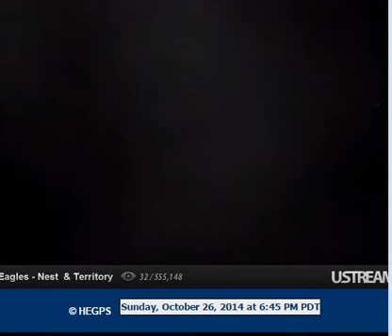18:28 Both eagles fly to nest and to CU 18:32 CU eagle off right 18:33 Dad to BST